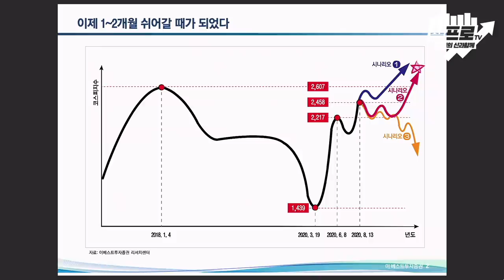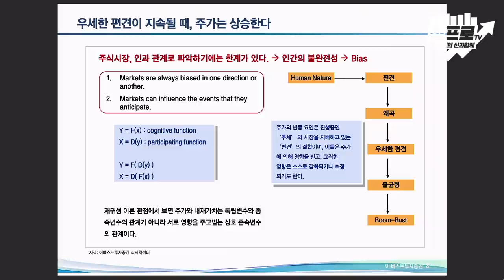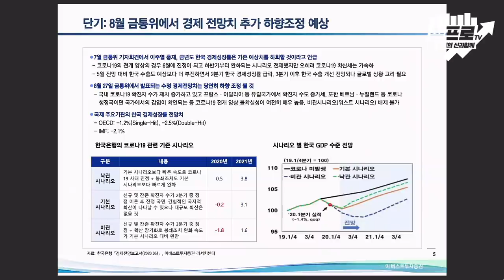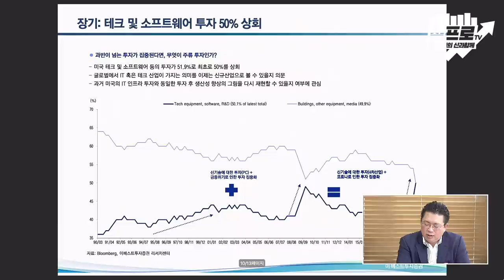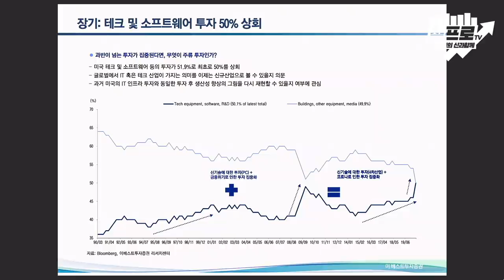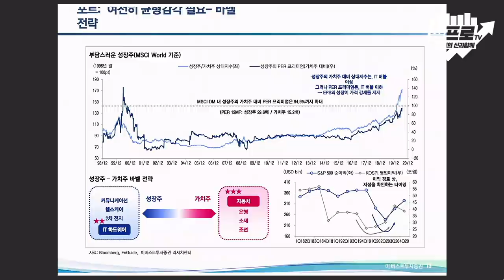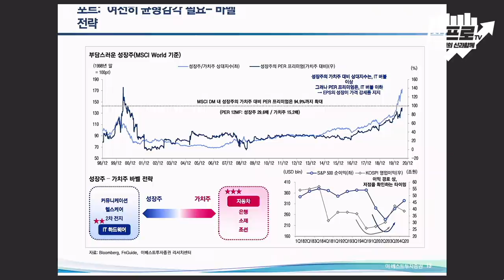여전히 가치주와 성장주의 균형 감각이 필요하다 f.윤지호 센터장